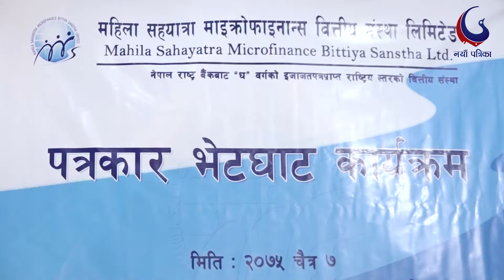महिला सहयात्रा’ लाई संयुक्त राष्ट्र संघको सम्मान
नयाँ पत्रिका
प्रसारण मिति चैत्र ७ गते,२०७५